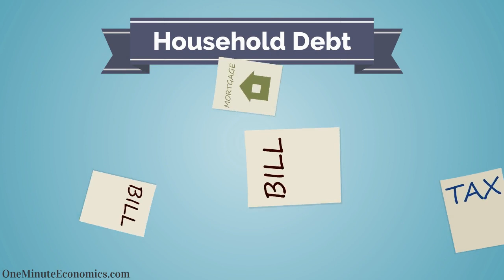(Broad) Types of Debt Levels Countries Have Explained in One Minute: Household, National & Corporate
Through this (approximately) one minute animation, I have referred to the three main types of debt levels a country has: household debt, national (aka public/sovereign) debt and corporate debt.

The examples mentioned in the video should make it clear that when making statements about how indebted a country is or isn't, it usually helps to be specific.

In our examples, it has been explained that Japan for example has a greater public debt level as a percentage of its GDP than China and the same principle is valid when it comes to household debt. On the other hand, China's corporate debt as a percentage of the GDP is higher than Japan's.

As can be seen, we are not just dealing with subtle nuances here. Time and time again, so-called experts end up not being able to get the message they have in mind across properly due to not having a firm grasp on terminology. They say "country A has more debt than country B" without mentioning the type of debt they have in mind and that is just plain wrong because a lot of times, individual debt level types paint completely different pictures :)